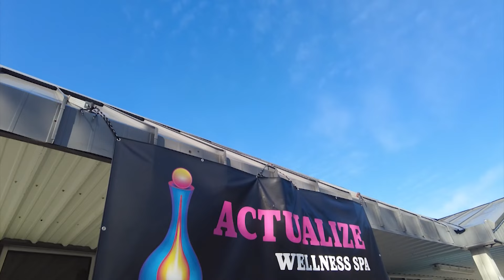Katie Checks Out Actualize Wellness Spa & Retreat To Find Out How They Can Help You Relax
Actualize Wellness Spa And Retreat Provides A Wide Range Of Therapeutic And Relaxation Options, We'll Take You There.